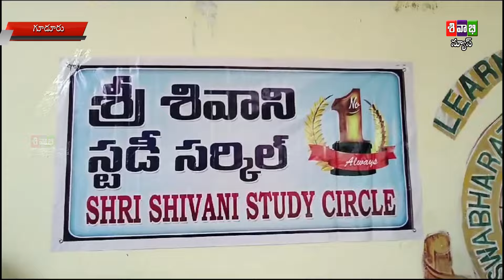SIVABHI NEWS AS ON 15 MAY 2024